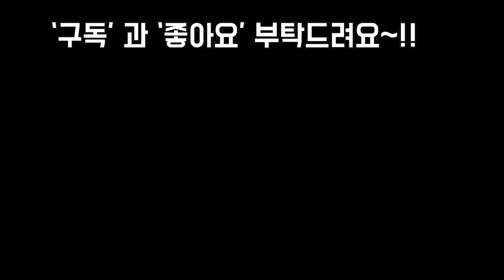힐링영상~!도매농장 가서 떼밭의 꽃피는 염자도보고 다양한 다육이들감상 해요~!! Succulents farm